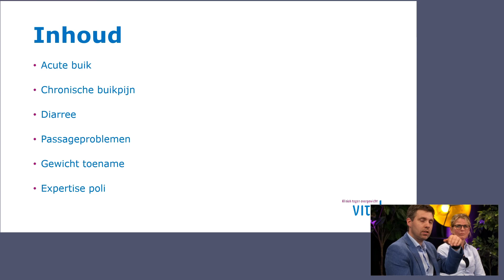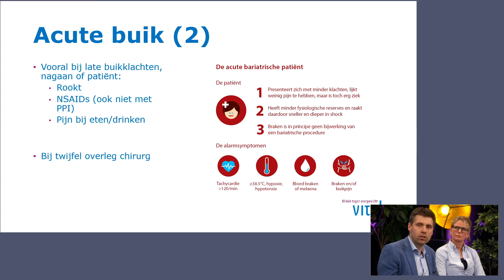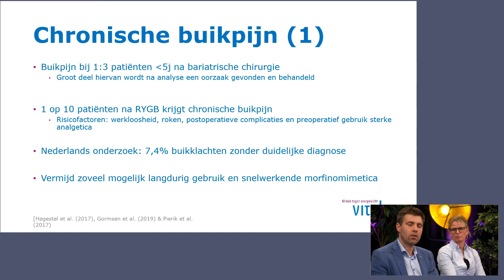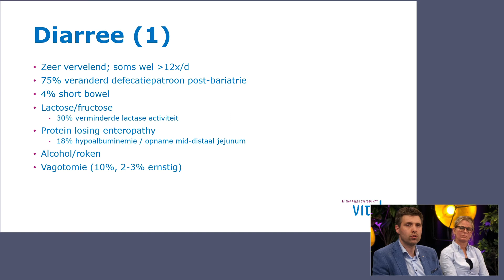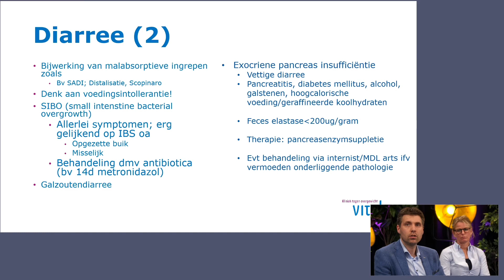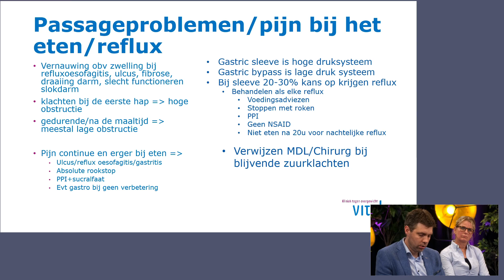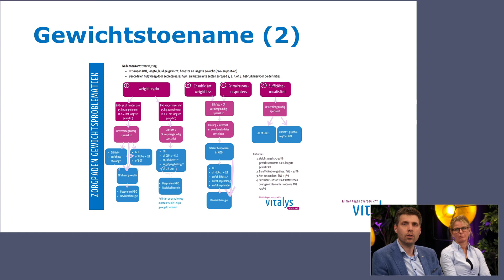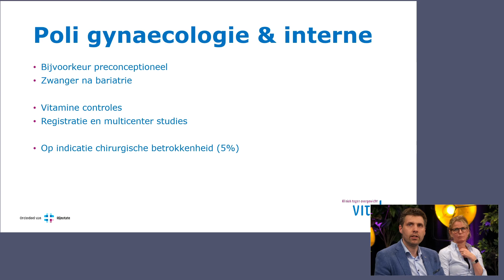Waar kan ik heen als ik er niet meer uitkom?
Dr. W. den Hengst, Chirurg, Rijnstate.